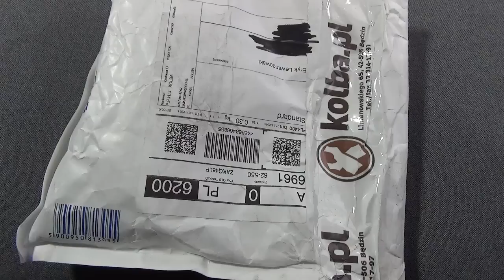Unboxing noża do testowania od sklepu Kolba.pl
Kolejny sprzęcik do testowania dotarł do mnie szczęśliwie. Tym razem jest bardziej zgodny z tematyką kanału i mam nadzieję, że będzie wam się podobało. Uprzedzając wszystkie pytania. Recenzję połączoną z jakimś testem zrobię za około dwa tygodnie ;)